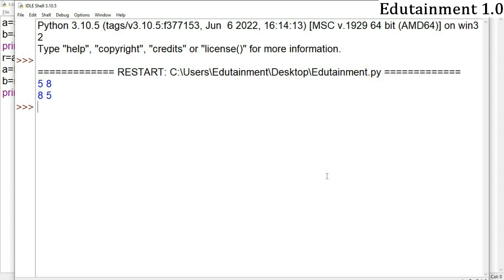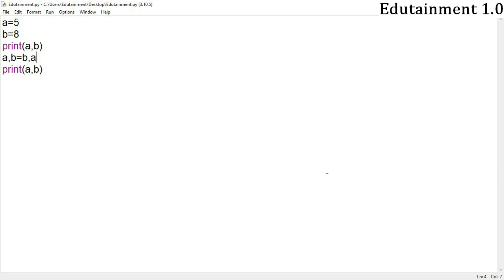Swapping in Python | 3 Methods | Python Programming | Complete Logic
Playlist (Python Programs)